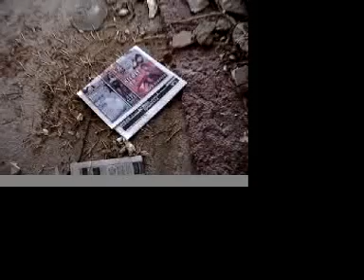Salvia Divinorum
Audio Visual
Mindfunk video productions
nude